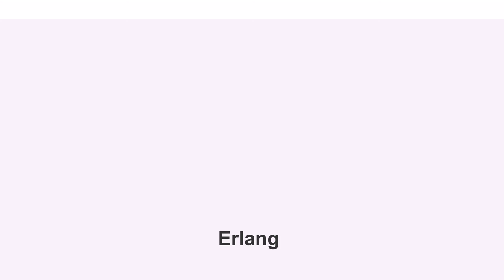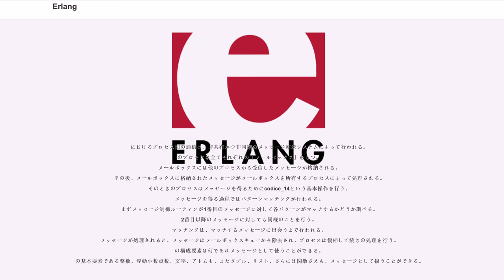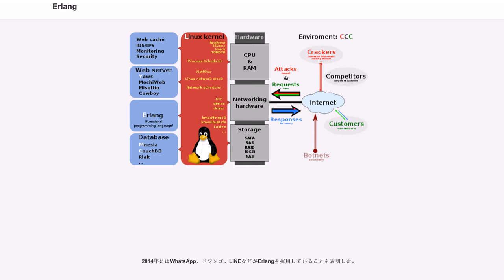Erlang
（アーラン）は、コンピュータにおいて汎用的な用途に使うことができる並行処理指向のプログラミング言語および実行環境。

の直列処理のサブセットの言語は、関数型言語であり、先行評価を行い、変数への代入は1回限りであり、動的型付けである。
はエリクソンにより次の条件のシステムを構築できるよう設計された。
ホットスワップが可能であり、稼働中のシステムを停止すること無くのプログラムを変更することができる。は、当初はエリクソン社内部だけで使われる非公開の技術であったが、1998年にオープンソースとして公開された。エリクソンによるの実装は基本的にはインタプリタであるが、というコンパイラも同社の実装に含まれている。ただしはが動作する全てのプラットフォームで使えるわけではない。

においては、マルチスレッドの処理の並行性はプログラム開発者（プログラマ）にとって明瞭である。これに対し、ほとんどのプログラミング言語においては、マルチスレッドは複雑で誤りを犯しがちな分野である。
で「プロセス」(スレッド) を生成し管理する手法はごく平凡な方法である。

は数学者のアグナー・アーランから名前をとって命名された。
一方で、エリクソン社内で非常によく使われたため「」にちなんで命名されたと一部の人々は思っている。
当時エリクソンのコンピュータ科学研究所の所長であったビャーネ・デッカーによれば、この名前に関する2重性については意図的なものだとのことである。

のソースコードの例を示す。
次のソースコードはによるクイックソートのアルゴリズムの実装である。

この例では関数codice_1の再帰呼び出しを行っている。
再帰呼び出しはソート処理の対象が無くなった時点で終了する。
式codice_2は「 codice_3をcodice_4の要素として、codice_3がcodice_6より小さい全てのcodice_3を選択する。」と読むことができる。
このようにではリストを非常に簡単に扱うことができる。
では異なる2つのデータ型の値の間であらゆる論理式を評価できるため、式の評価は単純である。
例えば、codice_8はcodice_9を返す。

ただしにおける戻り値（codice_9あるいはcodice_11）を返す基礎的なしくみを変更する必要がある場合には、比較関数を使うことができる。
例えば、codice_12がcodice_9と評価される比較順序により順序付けられたリストが必要な場合などである。

次のソースコードではリストをリスト要素の長さを基準にしてソートする。
の主な特長は、並行処理のサポートである。
における並行処理は、複数の「プロセス」を生成し、それらの間で通信を行うための、簡潔で強力な機能群によって支えられている。
なお、が提供する「プロセス」は、オペレーティングシステムが提供するプロセスやスレッドとは異なり、の仮想機械(VM)によって管理される。
「プロセス」の生成オーバーヘッドは約300ワード程度に抑えられており、大量の「プロセス」を、性能を低下させずに生成できる。
あるベンチマークでは2000万個の「プロセス」を並行実行できることが示された。

これ以降の記述ではにおける「プロセス」を括弧無しで言及する。

におけるプロセス間の通信は、非共有かつ非同期のメッセージ転送システムによって行われる。
のプロセスは全てそれぞれの「メールボックス」をもつ。
メールボックスには他のプロセスから受信したメッセージが格納される。
その後、メールボックスに格納されたメッセージがメールボックスを所有するプロセスによって処理される。
そのときのプロセスはメッセージを得るためにcodice_14という基本操作を行う。
メッセージを得る過程ではパターンマッチングが行われる。
まずメッセージ制御ルーティンが1番目のメッセージに対して各パターンがマッチするかどうか調べる。
2番目以降のメッセージに対しても同様のことを行う。
マッチングは、マッチするメッセージに出会うまで行われる。
メッセージが処理されると、メッセージはメールボックスキューから除去され、プロセスは復帰して続きの処理を行う。
の構成要素は何であれメッセージとして使うことができる。
の基本要素である整数、浮動小数点数、文字、アトムも、またタプル、リスト、さらには関数さえも、メッセージとして扱うことができる。

ソースコードの例を示す。

では異なるノード (コンピ...